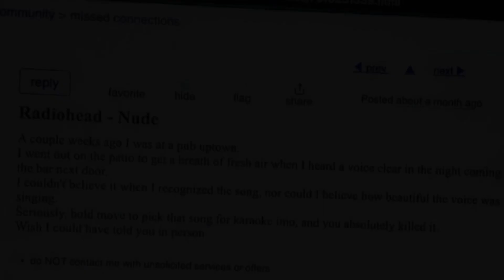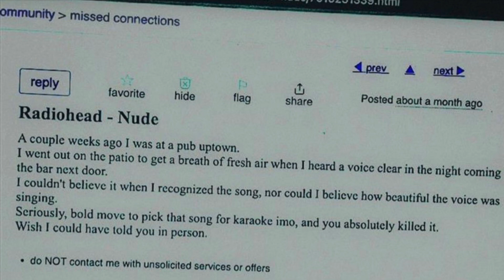nude - radiohead cover - hannah wyatt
a cover of “nude” by the inimitable radiohead.

all instruments performed by hannah wyatt.